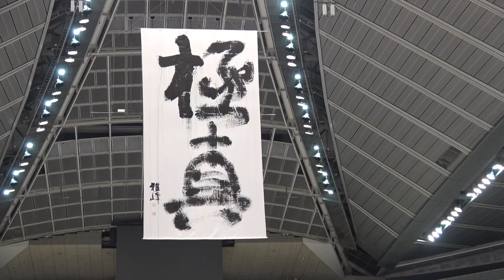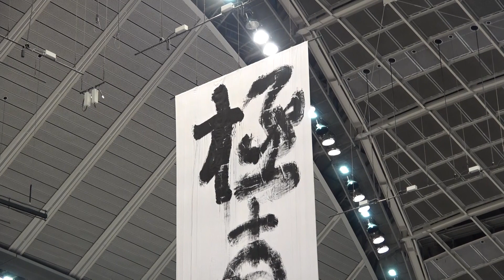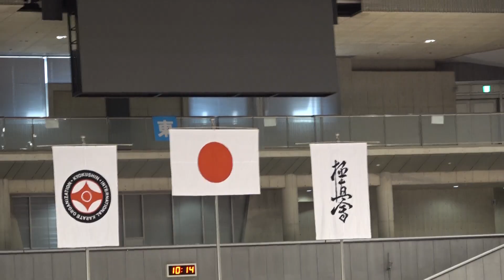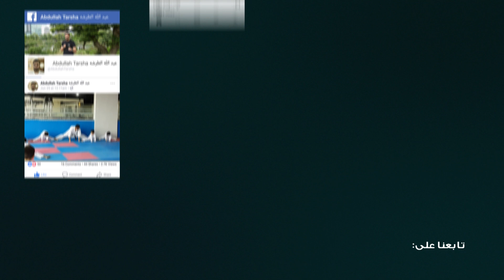الرحلة الثانية للتدريب في اليابان - مشاركة الفريق والتحكيم في بطولة العالم للناشئين 2018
شارك المدرب عبد الله الطرشة (كحكم) وبطل الفريق عمر عبد الله (كلاعب) في بطولة العالم للناشئين والتي يطلق عليها مسمى بطولة الصداقة الدولية والتي أقيمت في مدينة طوكيو يومي السبت والأحد 5-6 شعبان 1439هـ - 21-22 إبريل 2018م.

كما شارك الفريق في المعسكر الدولي الذي يقام على يومين في جبل ميتسومينيه في اليابان، وشارك المدرب عبد الله الطرشه في الدورة التدريبية المكثفة والتي تقام على 5 أيام ويقودها رئيس الاتحاد الدولي كانشو شوكيه ماتسوي وكبار المدربين في اليابان وعضو اللجنة الدولي للاتحاد شيهان كاتسوهيتو غوراي.